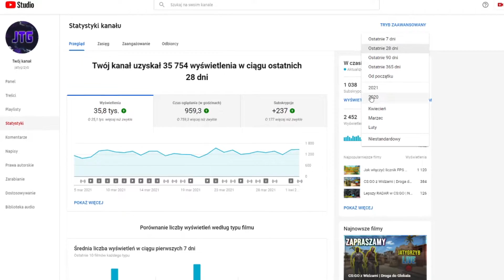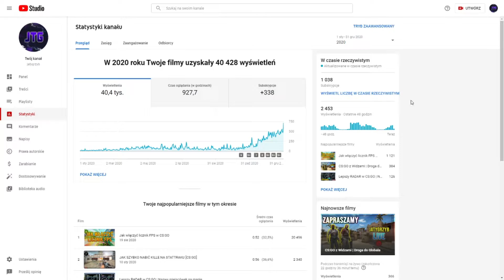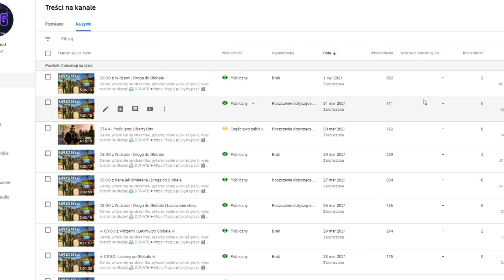PODSUMOWANIE MARCA na YouTube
Dzisiaj podsumowanko marca na YT